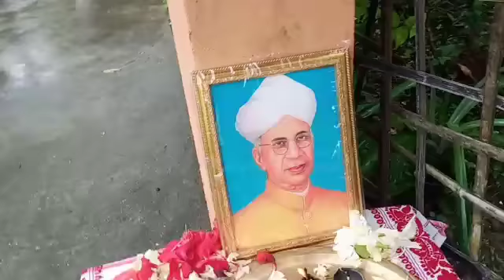AMIN DANCE ACADEMY... Teacher's day programe